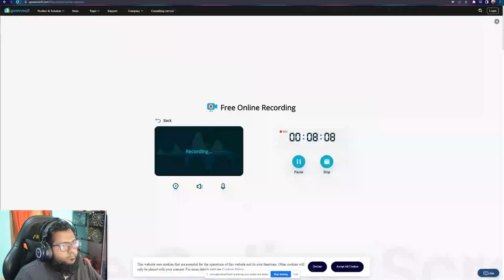Duo mode in peak at barmuda gameplay for protect my small business in free fire